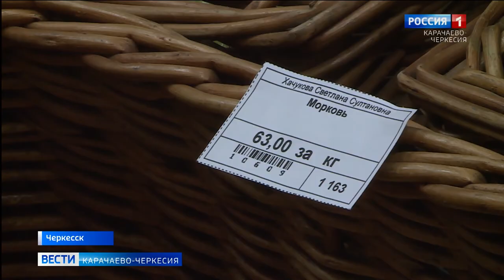За сколько можно купить продукты, чтобы сварить борщ?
За сколько можно купить продукты, чтобы сварить борщ? Члены регионального отделения партии "Единая Россия" ведут мониторинг цен на сезонные продукты, в первую очередь на так называемый "борщевой набор" куда входят капуста, лук, картофель и свёкла. Основная задача не допустить повышения цен на продукты. Члены партии "Единой России" побывали в нескольких продуктовых магазинах и внимательно изучили стоимость "борщевого набора"